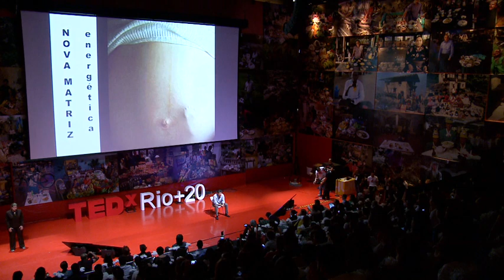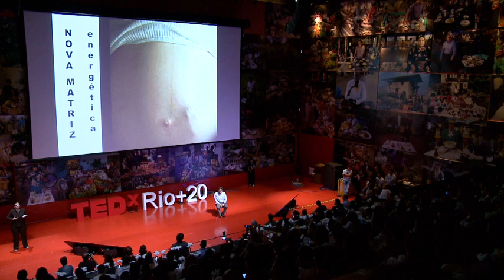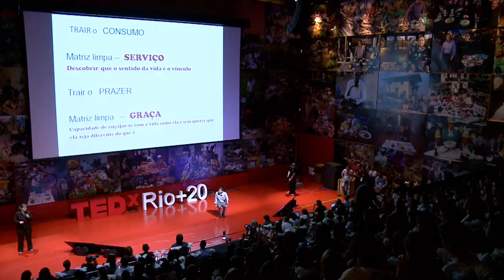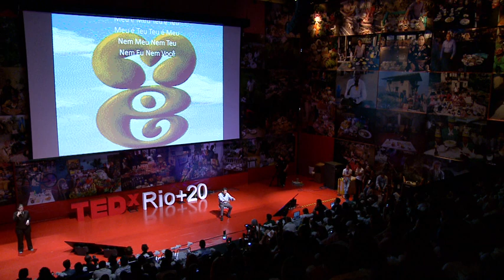Nilton Bonder at TEDxRio+20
The lecture by the rabbi and writer Nilton Bonder at TEDxRio+20 was as precise as a lightning strike. Just days before the United Nations Conference of Sustainable Development, he brought an issue onto the stage just as urgent as CO2 emissions: we need a new energy matrix for ourselves, human beings. His suggestion is the opposite of consumption, which recharges us with the power of having, an immediate and individualistic pleasure, and of the desire to take advantage of everything to the most: a human bond. "We have to discover a meaning to life through the bonds of which it is made," he says, remembering the story of two children who are playing in the sand while the waves wash away their sand castles. "They don't mind that the ocean washes them away, they happily rebuild the sandcastles, because they have what is most important: each other. This is what gives us energy." Is it enough? Listen to what the ancestors said about maintaining internal clean energy.